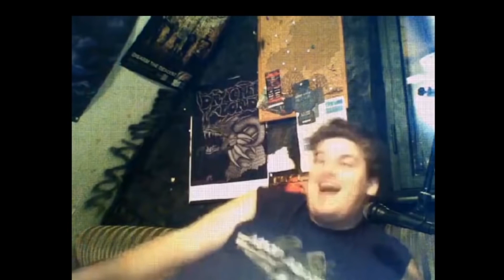A AA-WC-Frosch - Ape drinks pipi - Maskenaktivität - Shia LaBeouf performing Mimon Baraka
Zwischenmettmon